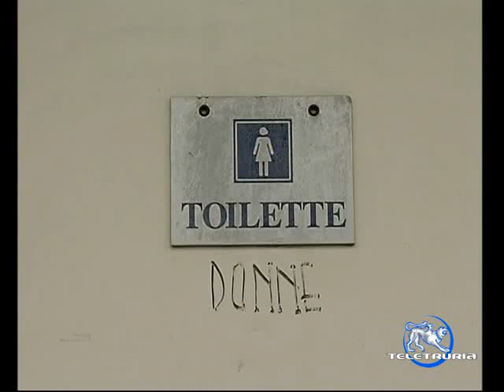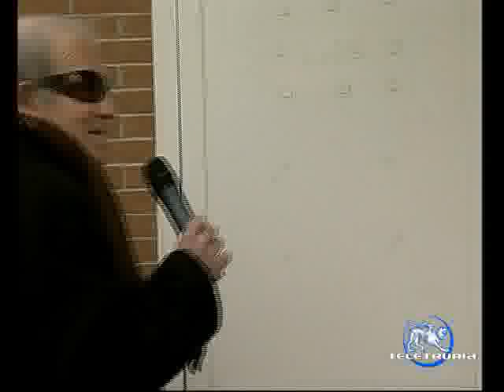Parco Ducci Arezzo - Disagi per i Bagni pubblici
Parco Ducci Arezzo
Disagi per i Bagni pubblici